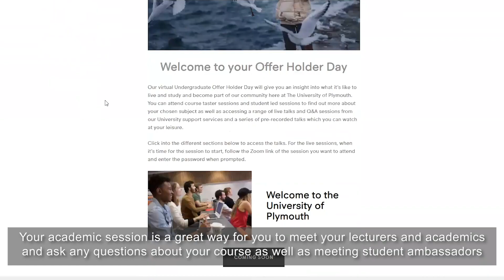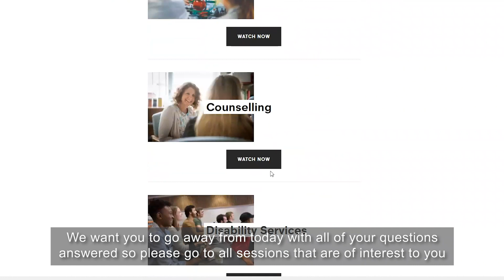Offer Holder Day Welcome